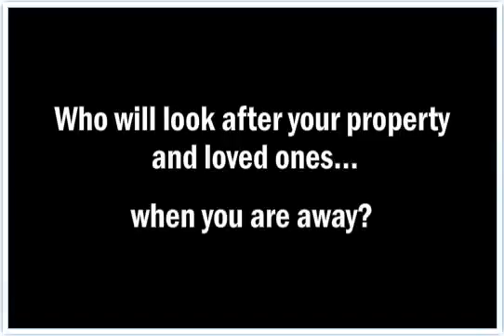Promotion Animation ADT Security